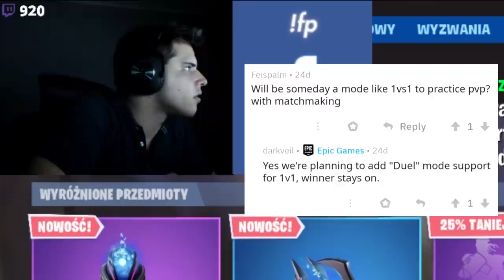STREAMERZY REAGUJĄ NA *NOWY TRYB* "ARENA DUEL" 1 VS 1 W FORTNITE! & ( SHOTY FORTNITE )